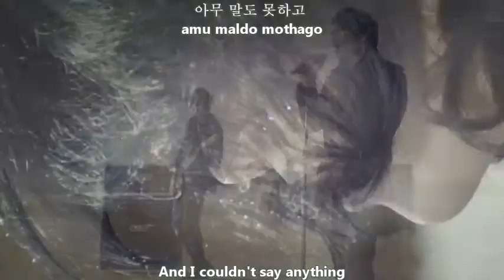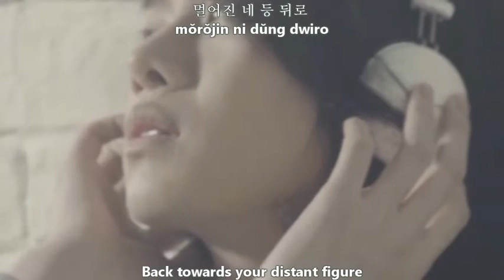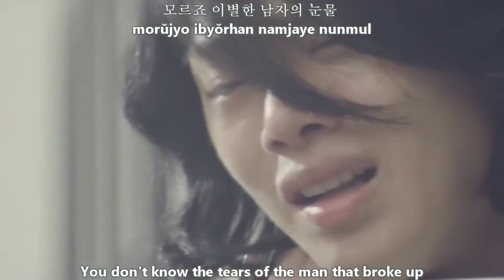YouTube - Trax - 차가운 가슴이 남자 MV [english subs + romanization + hangul].flv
This channel doesn' t intent to infringe the copyright. These videos are use for entertaining and learning language or admiring the artists around the world. Thanks all translaters who subbed music videos that I uploaded in this channel such as kpopsubs, kpopsubs1, Jkmotion, Jkstrai88, and etc.